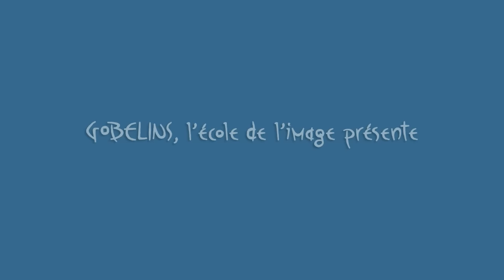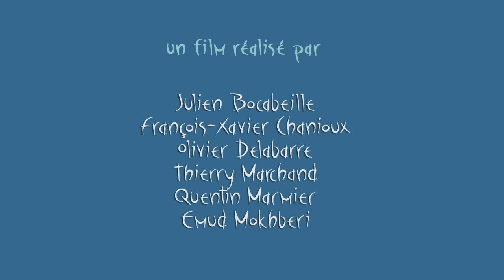Oktapodi - Animation Short Film - GOBELINS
Pour échapper aux griffes d'un commis cuisinier, deux poulpes se lancent dans une burlesque course poursuite. Pourtant malgré leur improbable succès pour échapper à leur fatale destinée, leur combat pour rester unis ne semble pas fini.

Par Julien BOCABEILLE, François-Xavier CHANIOUX, Olivier DELABARRE, Thierry MARCHAND, Quentin MARMIER, Emud MOKHBERI.

 "Oktapodi" a déjà reçu une vingtaine des distinctions les plus prestigieuses du monde de lanimation parmi lesquelles :

• Festival City of Lights, City of Angels - Los Angeles 2009
• Siggraph Asia 2008 - Jury Award
• Siggraph - Los Angeles 2008 - Best of Show et Audience Prize
• Hiroshima 2008 - Special International Jury Prize
• Annecy 2008 - Canal+ Family Award
• Anima Mundi - Rio de Janeiro 2008 - Best Student Film (Audience prize)
• FICCI BAF 2008 - Best Student Animated Short Film
• Imagina - Monaco 2008 - Best Animation Award